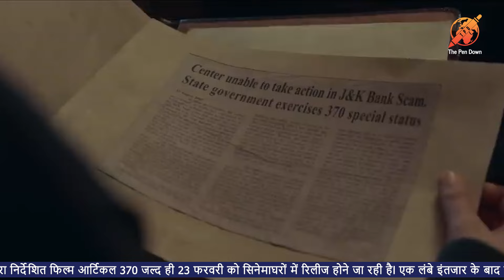Article 370, सिनेमा घरों में रिलीज होने को तैयार। the Pendown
कश्मीर के खास मुद्दे पर आधारित फिल्म "आर्टिकल 370", कश्मीर में आतंकवाद खत्म करने जैसे गंभीर मुद्दे को लेकर वहां किए गए बदलावों पर बेस्ड है l डायरेक्टर आदित्य सुहास जांभले की फिल्म में लीड रोल निभाया है यामी गौतम ने l प्रियामणि,अरुण गोविल, किरण करमरकर, दिव्या सेठ शाह, राजा जुतशी,अश्विनी कुमार, सुमित कौल, राज अर्जुन, वैभव तत्ववादी जैसे मल्टी स्टारार को लेकर यह फिल्म बनी है l फिल्म के डायलॉग लिखे हैं आदित्य धर और मोनाल ठक्कर ने l फिल्म के लिरिक्स कुमार के हैं, तो वही गेस्ट लिरिक्स सुधांशु सरिया, ओशो जैन के हैंl संगीत और ओरिजिनल स्कोर शाश्वत सचदेवा का है l कुल मिलाकर सच्ची घटना पर बनी यह फिल्म हमारे  को कितनी पसंद आती है दर्शकों की तरफ से फिल्म को क्या रिस्पांस मिलता है. 23 फरवरी को सिनेमाघर में जाकर आर्टिकल 370 इस जरूर देखेंl। the Pendown

I think everyone whose support I took in making this video and I give credit to all of them Jiostudio B62studios Article370 yaminigautam Biscoot TV, Times Of India, PUNE NEWS, Aaj Tak.